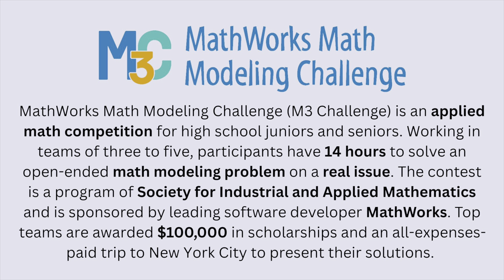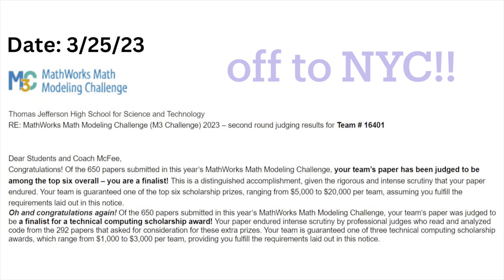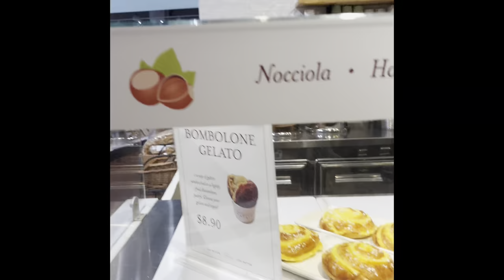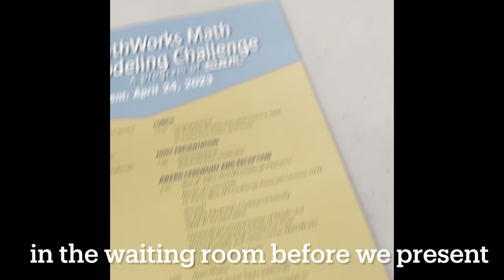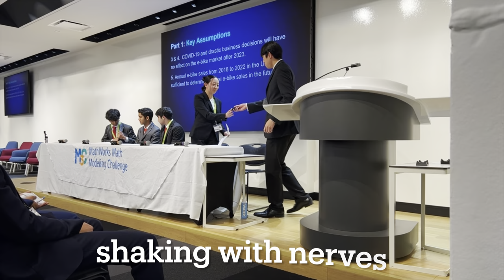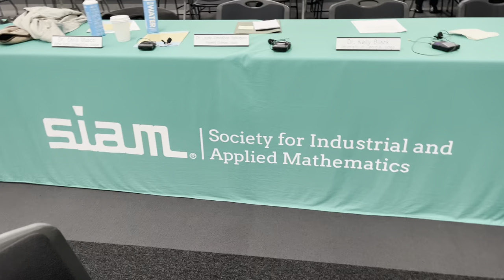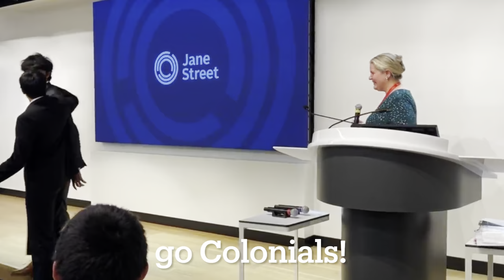MathWorks Math Modeling Challenge CHAMPIONS Vlog 2023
After dozens of hours of club meetings, writing our paper, scouring the internet, and running through our presentation, my team managed to win first place at the MathWorks Math Modeling Challenge! On April 23 - 24, 2023, I traveled to New York City with four other TJHSST students for the MathWorks Math Modeling Challenge Final Event.